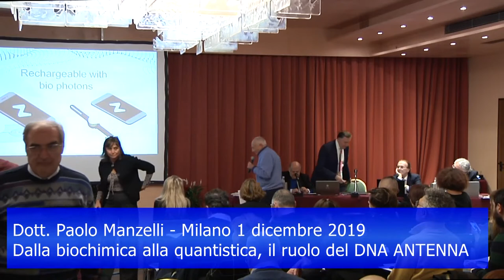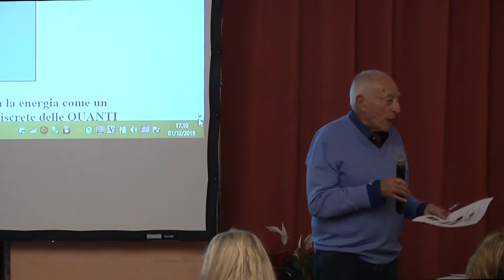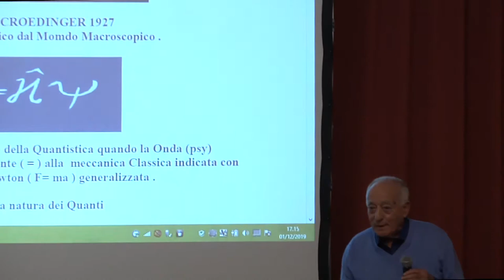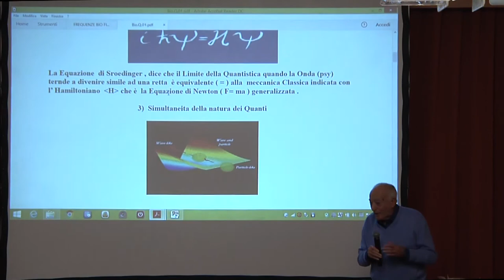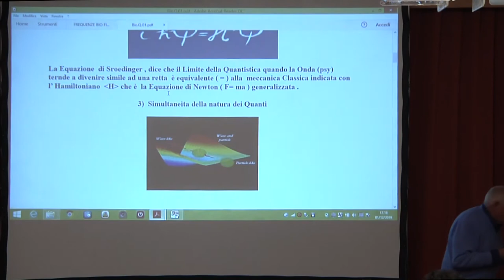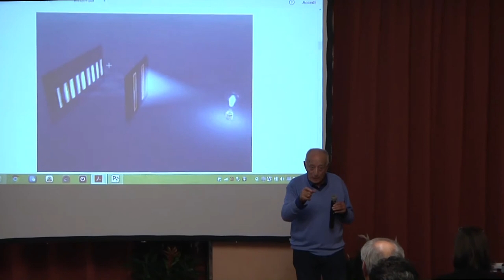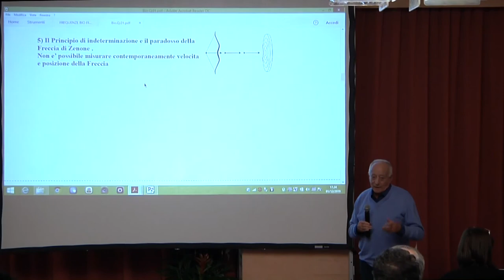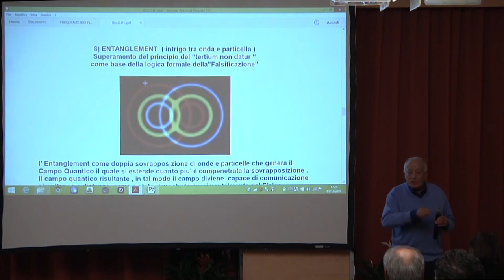Domenica 1 Dicembre 2019 - Milano - Nutrizione - Genetica - Epigenetica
Dott. Paolo Manzelli
Dalla biochimica alla quantistica - il ruolo del DNA ANTENNA

MILANO